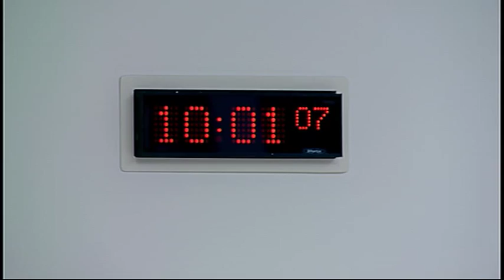Devolution (Further Powers) Committee - Scottish Parliament: 10th September 2015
- Scottish Parliament Devolution (Further Powers) Committee

1. Declaration of interests: Mary Fee will be invited to declare any relevant interests.
2. Choice of Deputy Convener: The Committee will choose a Deputy Convener.
3. Decision on taking business in private: The Committee will decide whether to take items 8, 9 and 10 in private.
4. Decision on taking business in private: The Committee will decide whether its consideration of evidence heard and a draft report on its inquiry into committee reform should be taken in private at future meetings.
5. Inquiry into committee reform: The Committee will take evidence, in roundtable format, from—
Murdo Fraser;
Kenneth Gibson;
Iain Gray;
Christina McKelvie.
6. Cross-Party Group: The Committee will consider an application for recognition from the proposed Cross-Party Group on Consumer Affairs, and take evidence from—
Dave Thompson, Convener of the proposed Cross-Party Group on Consumer Affairs.
7. Cross-Party Group - approval: The Committee will decide whether to accord recognition to the proposed Cross-Party Group on Consumer Affairs.
8. Inquiry into lobbying: The Committee will consider a response from the Scottish Government on its report on the inquiry.
9. Inquiry into committee reform: The Committee will consider the evidence heard earlier in the meeting.
10. Consolidation Bills: The Committee will consider a note by the Clerk.